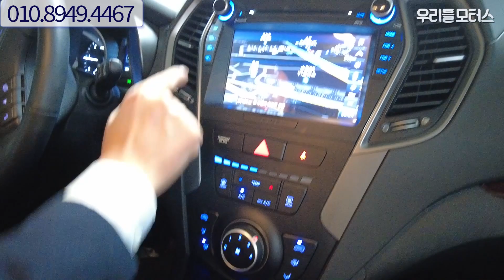[32서1779] 싼타페 더 프라임 디젤 R2.0 2WD 모던 수원중고차 우리들모터스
싼타페 더 프라임 디젤 R2.0 2WD 모던 중고차 영상입니다.
대표: 조수인
위치: 수원시 권선구 평동로 79번길 45, B104~106 (평동, 수원SK V1 모터스)
감사합니다.

📢BGM
✔Track - Dr.SonSet - Stop, Rest and Breathe